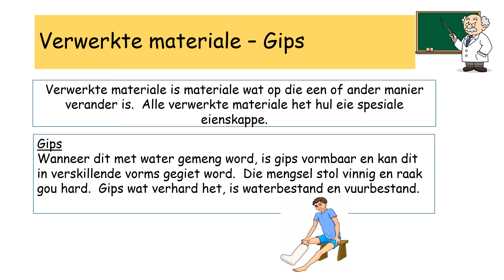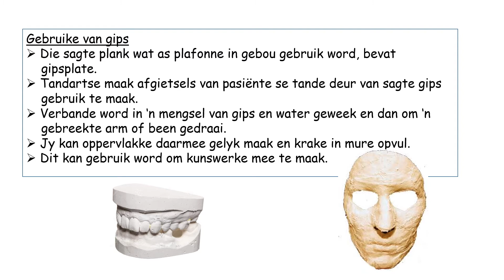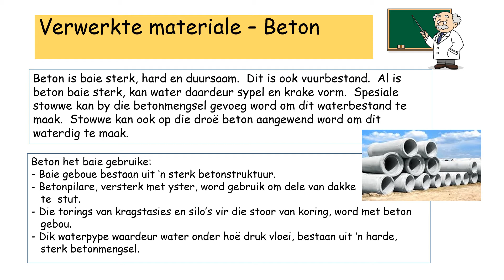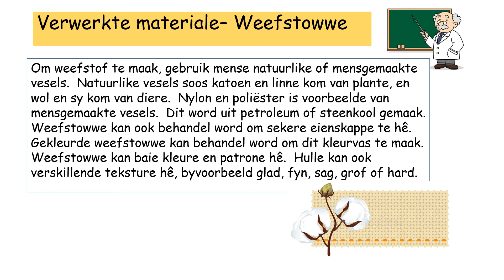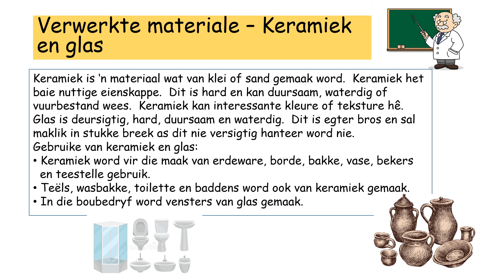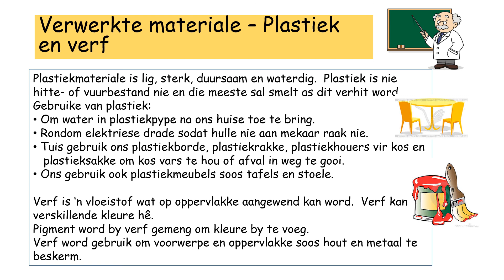NW/TEG GR 5A - Eienskappe en gebruike van materiaal